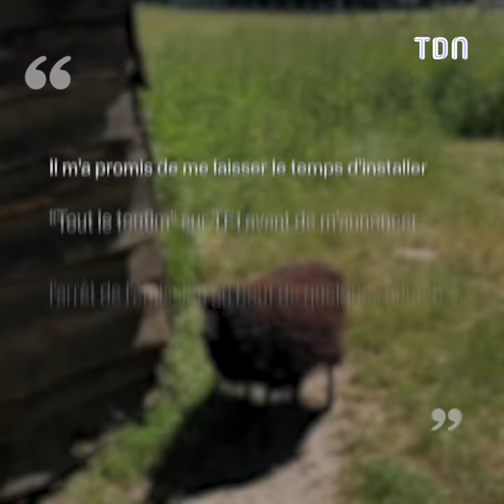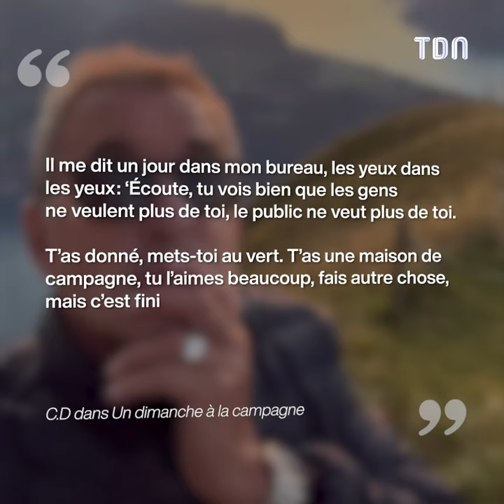Christophe Dechavanne : son licenciement "inhumain" de TF1